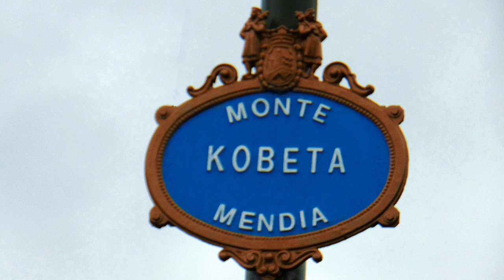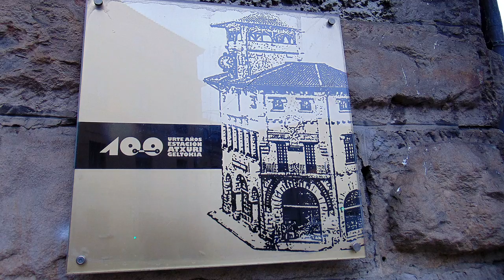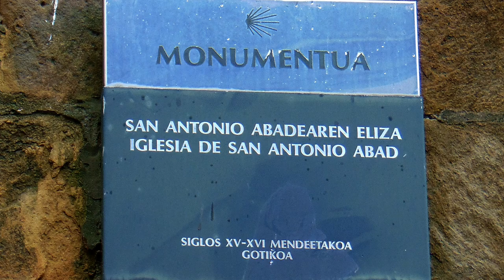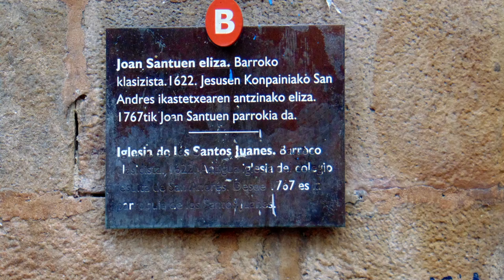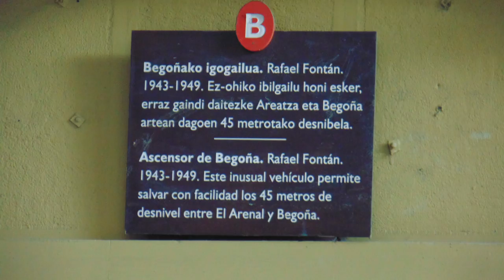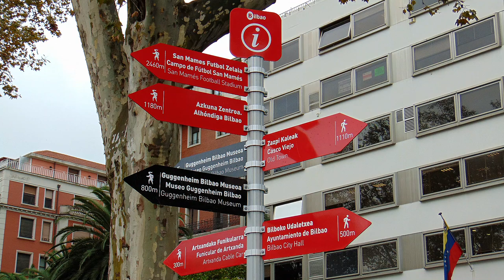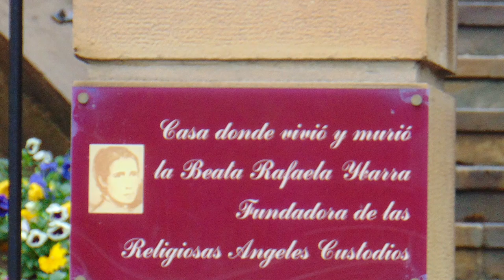Bilbao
Besuch der Stadt Bilbao